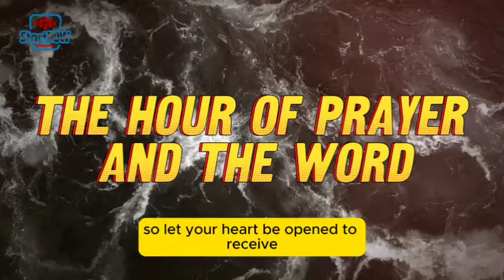INTENSE MIDNIGHT PRAYERS | APOSTLE JOSHUA SELMAN | WAR AGAINST DEMONIC OPPRESSION